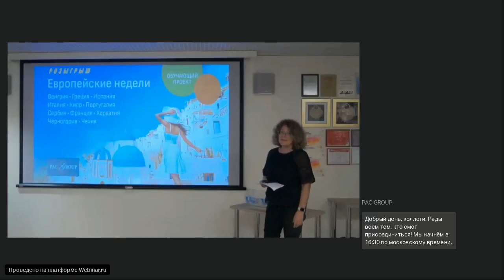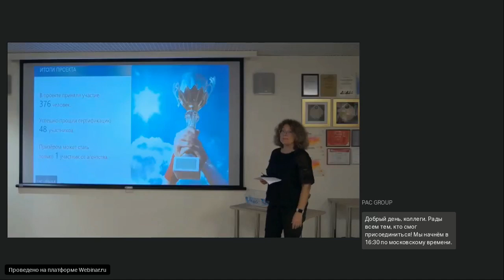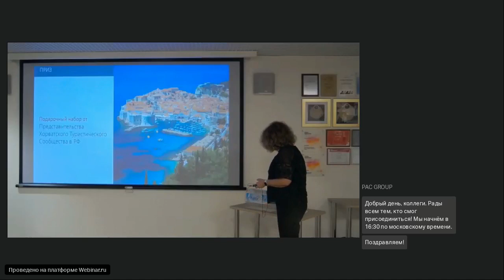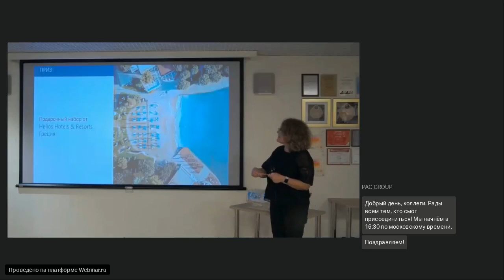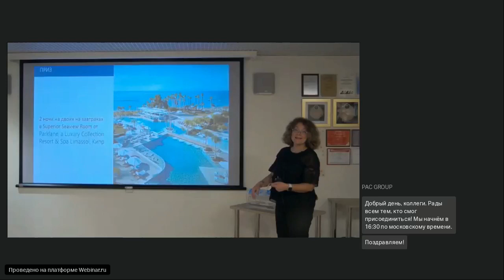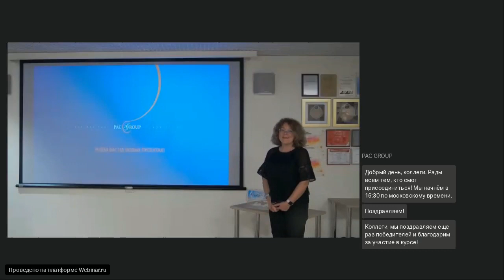Розыгрыш проекта "Европейские недели"